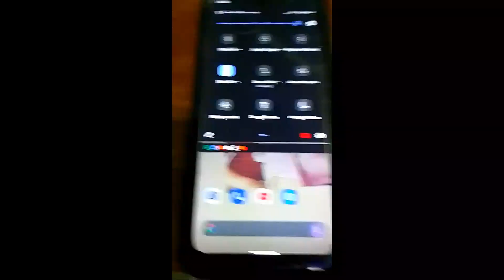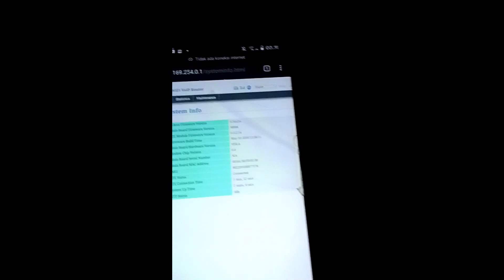pasang antena external untuk penguat 4g modem bolt pl100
pl100 megunakan antena bekas bl400